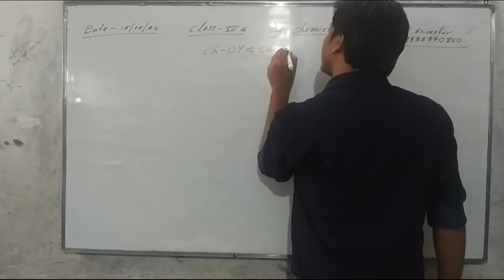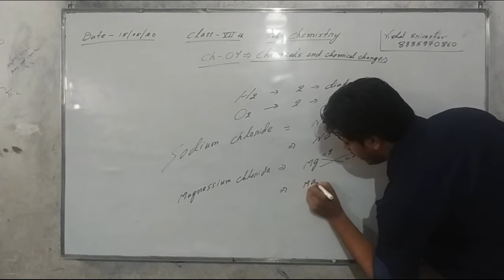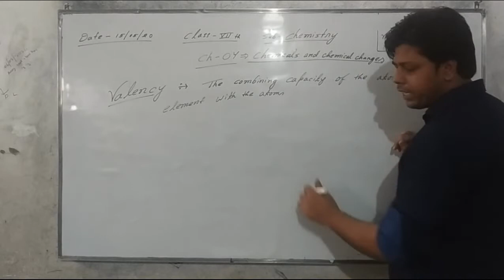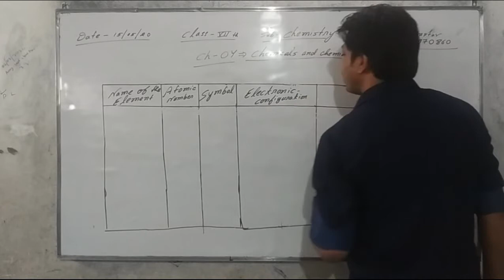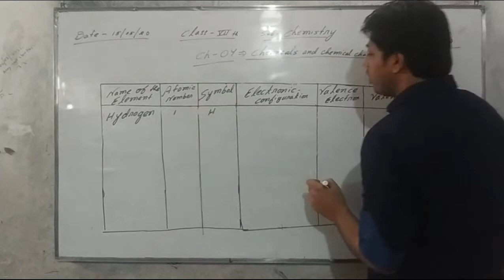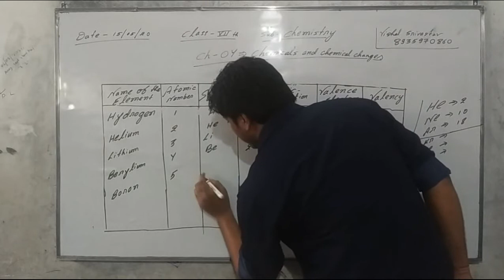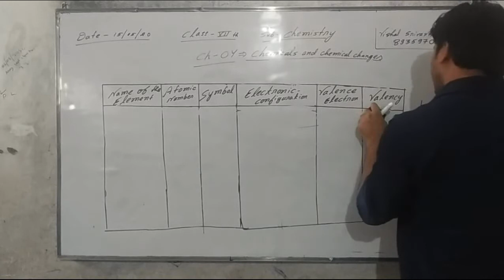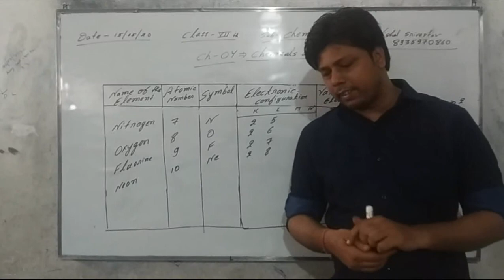Lecture_15052020_Class 7 ( Science Chemistry )